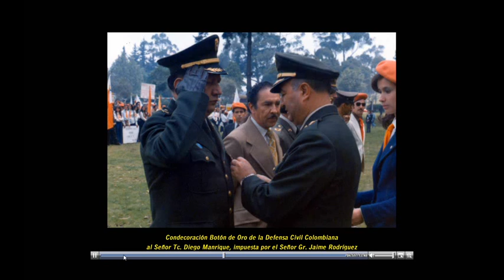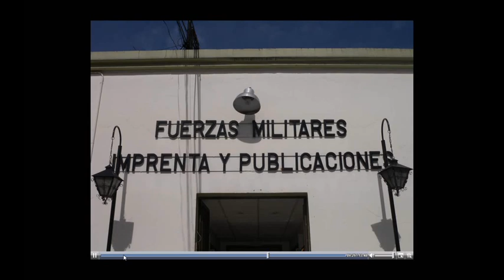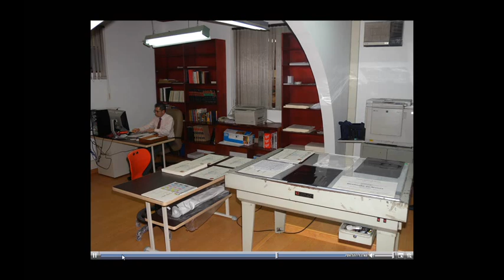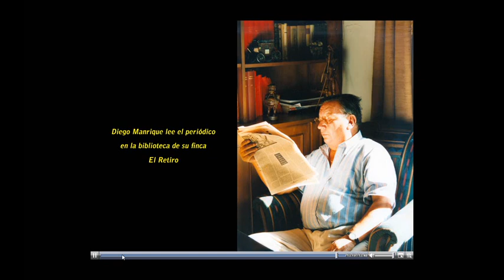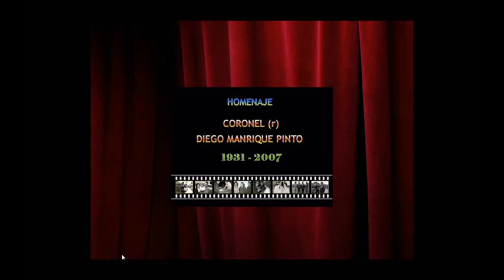Diego Manrique - Homenaje Postumo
El Comando del Ejercito de Colombia como homenaje postomo edito este video que publica fotos de su vida personal y profesional.